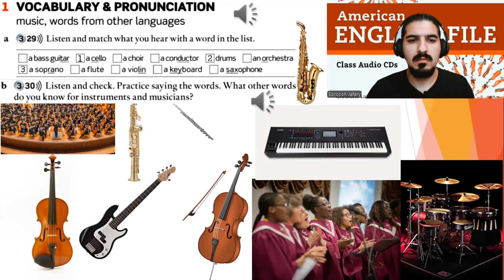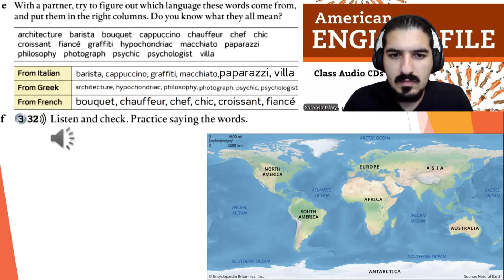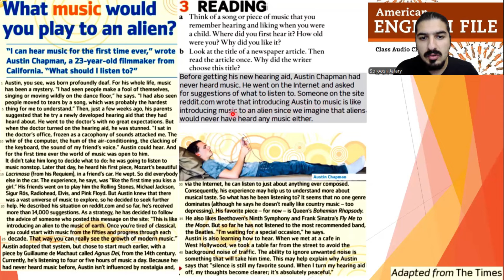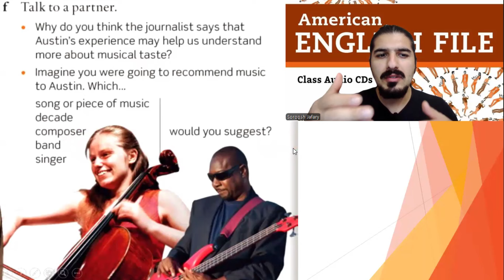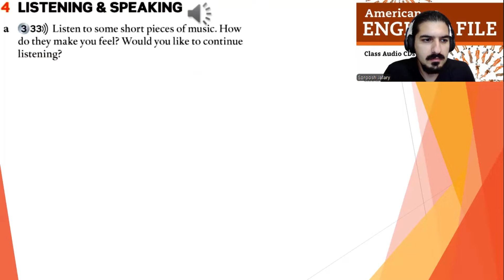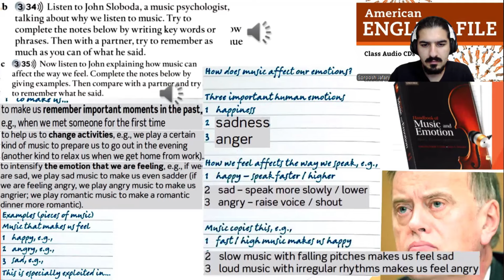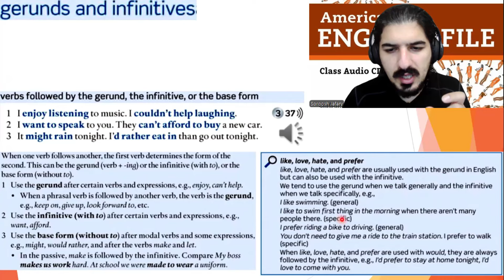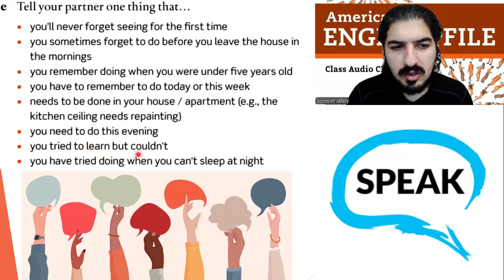American English File 2nd Edition Level 4 Student book Part 6A: Music and emotion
Free English Course!  LEVEL: Intermediate-B1/B2

 The Following Teaching Material is adapted from American English File  2nd Edition Student book 4 by Christina Latham Koenig, Clive Oxenden.